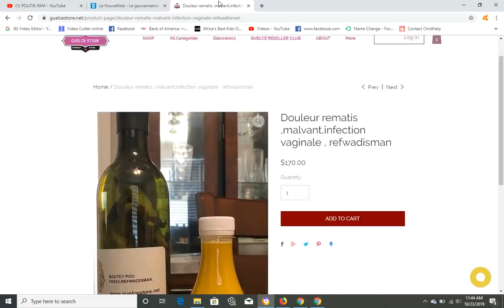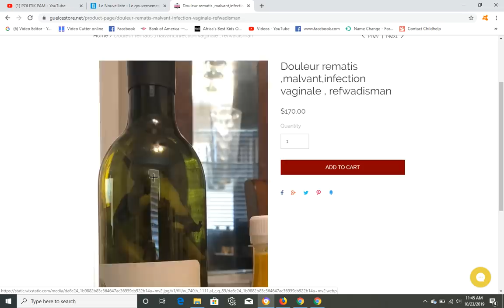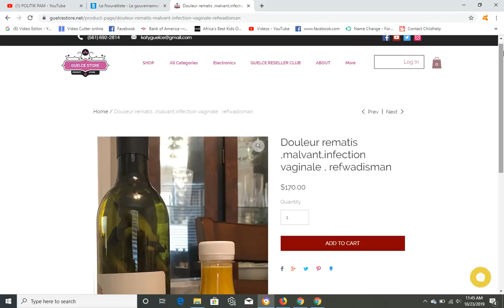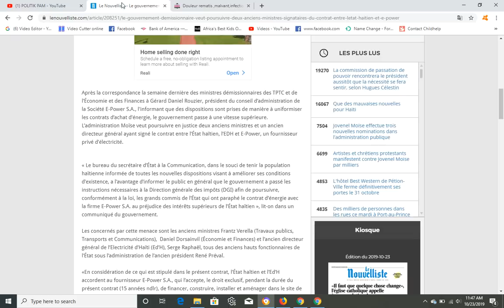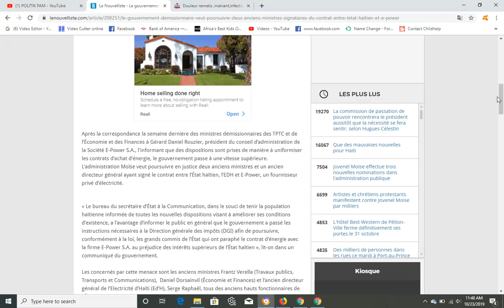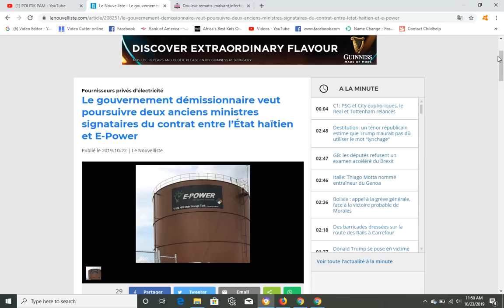GOUVENNMAN DEMISYONE , 2 MINIS PRAL ANBA KOD